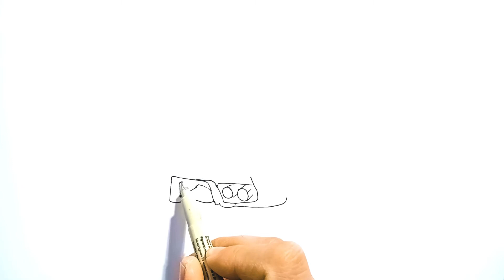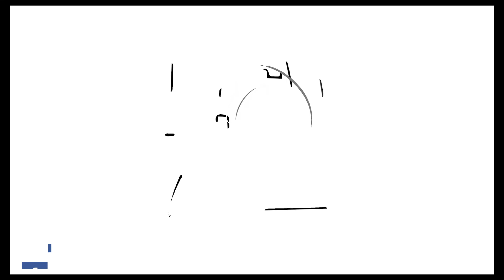Drawing Ferrari Lafferari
My tools
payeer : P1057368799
chapters
00:00 front
05:07 back